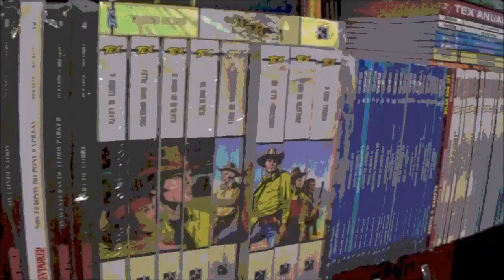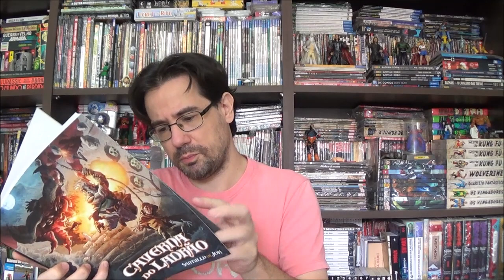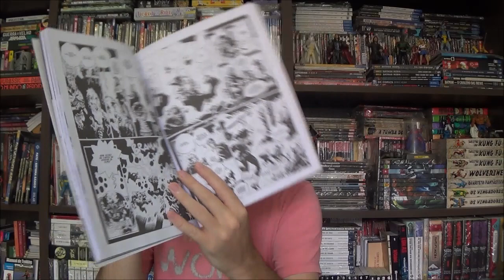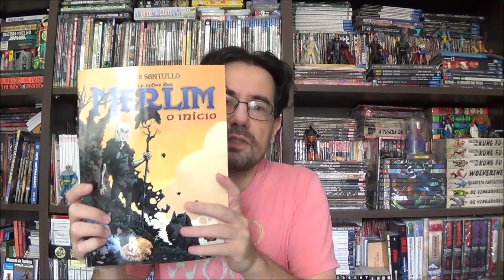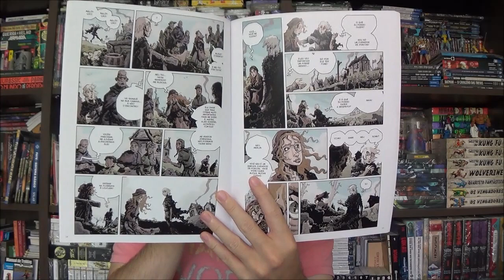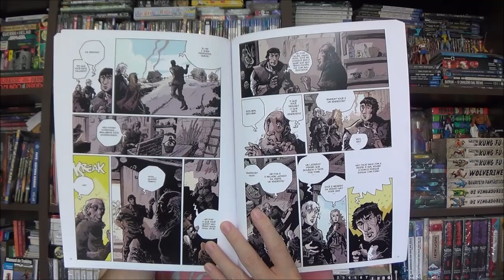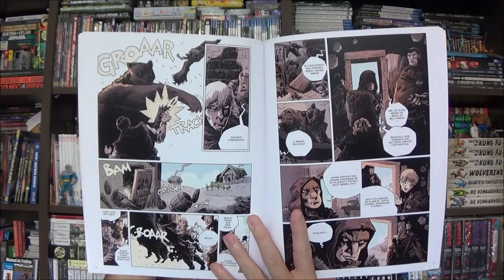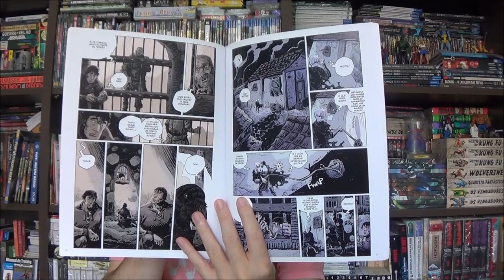Chapéu do Presto - Aventuras Fantásticas por Jok e Santullo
Bm-vindos a mais um Chapéu do Presto, no episódio de hoje trago algumas  aventuras fantásticas escritas por Jok e Santullo: A Lenda de Merlin,  publicado pela Avec, e Caverna dos Ladrões da Jambô.